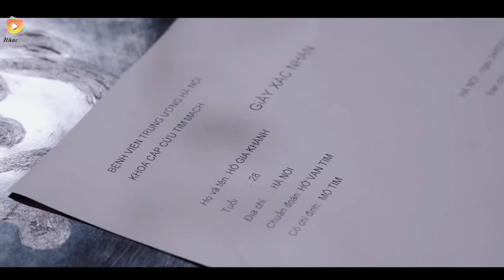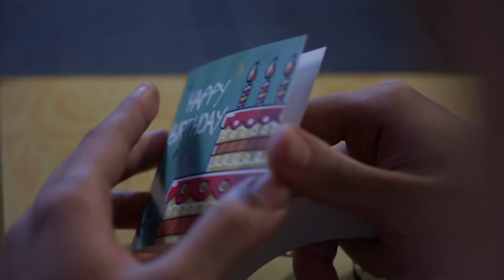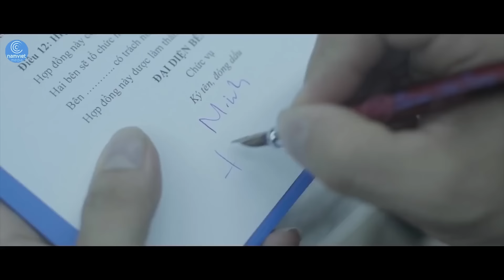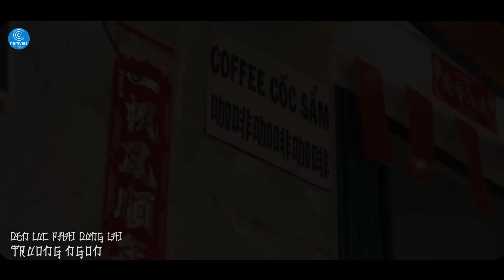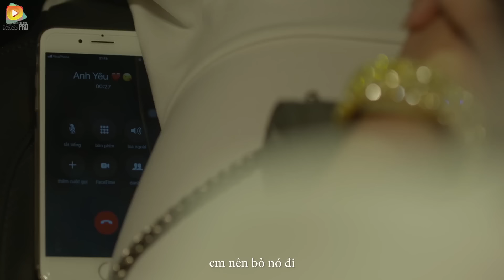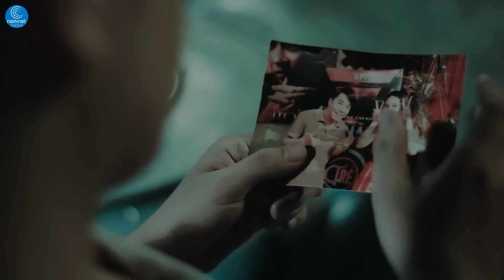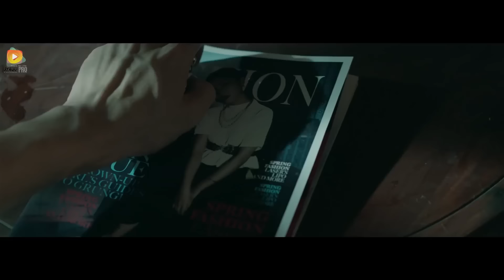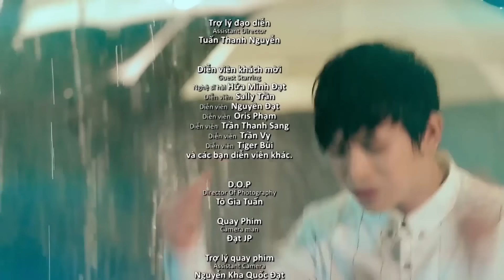Nhìn Em Cười Cùng Người Mà Lòng Tôi Nhói Đau, Nỗi Đau Khi Yêu Một Người Không Biết Trân Trọng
► Danh Sách Bài Hát:
1. Người Xa Lạ Từng Yêu - Hồ Gia Khánh
2. Cuộc Vui Cô Đơn - Lê Bảo Bình
3. Chuyện Đời - Hoàng Minh
4. Chẳng Ai Khác Ngoài Em - Âu Nam Thái
5. Đến Lúc Phải Dừng Lại - Trương Ngôn
6. Đời Hư Ảo - Trịnh Tuấn Vỹ
7. Chỉ Là Câu Hứa - Đinh Tùng Huy
8. Anh Buông Tay Rồi Đấy - Âu Nam Thái
9. Là Người Dưng - Hồ Gia Khánh
10. Ngược Lối Đi Nhau - Dương Nhất Linh
11. Hỏi Thăm Nhau - Lê Bảo Bình
12. Yêu Em Nhưng Không Với Tới - Bùi Vĩnh Phúc

© Bản quyền thuộc về  Nhacpro - Music For Love
© Copyright by  ☞ Do not Reup Nhacpro - Music For Love